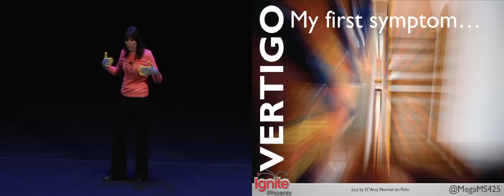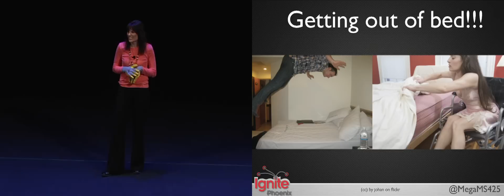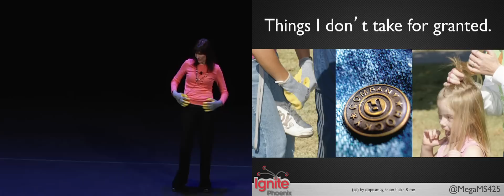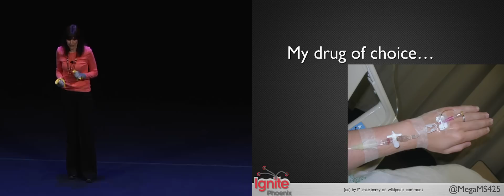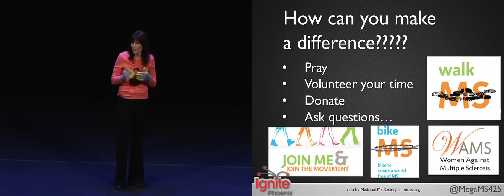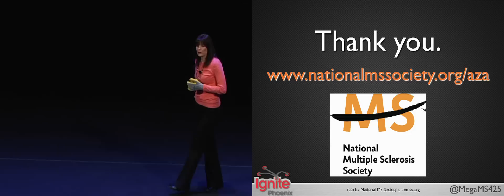Ignite Phoenix #9 - A Day in a life with Multiple Sclerosis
Presenter: Megan White